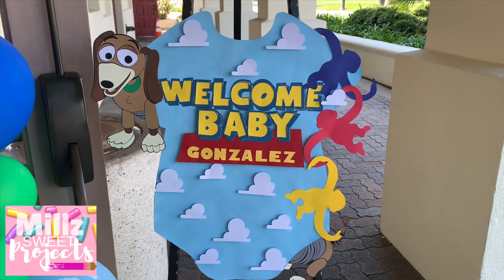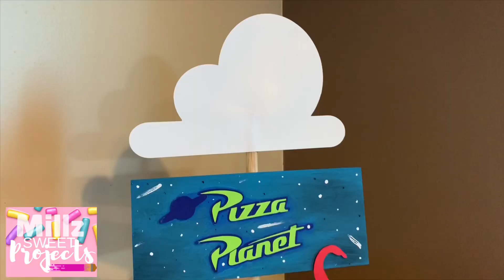TOY STORY THEME PARTY | BABY SHOWER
WELCOME BACK TO ANOTHER SWEET VIDEO. THIS VIDEO WE HAVE A VERY SWEET " IT'S A BOY STORY" BABY SHOWER. IF YOU HAVE ANY QUESTIONS ON HOW TO MAKE ANY OF THE ITEMS YOU SEE IN THE VIDEO PLEASE SPRINKLE YOUR QUESTION DOWN BELOW.

FOLLOW ME ON SOICAL MEDIA